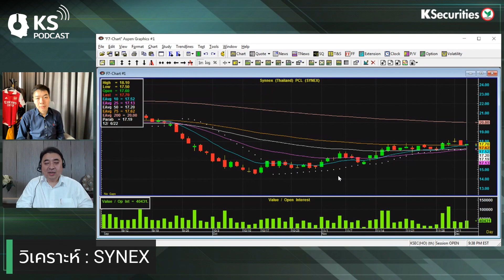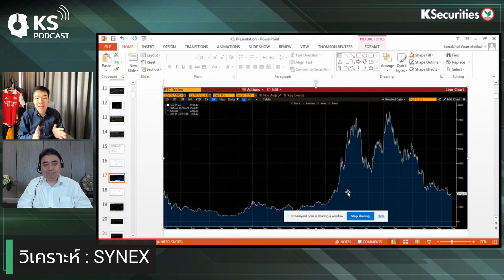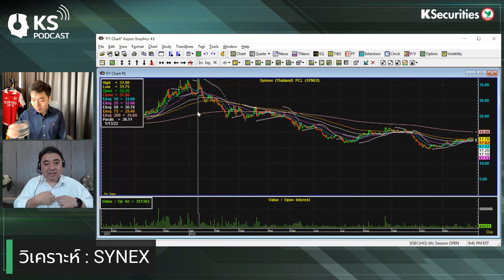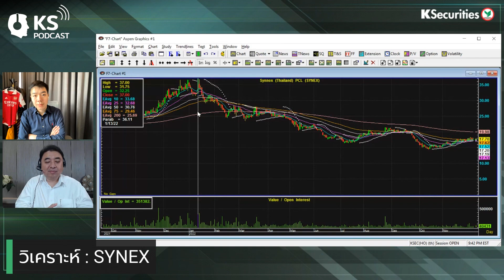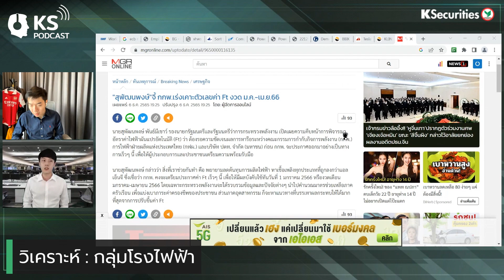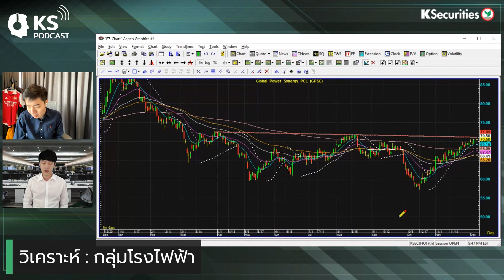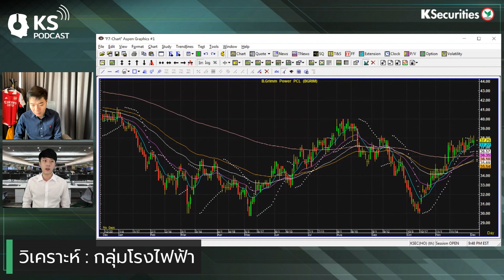KS PODCAST EP.818: SYNEX ปรับแผนเป้าปี 66 โตเกิน 10%..ทิศทางหุ้นโรงไฟฟ้าหลัง กกพ.เตรียมเคาะค่า Ft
KS PODCAST EP.818: SYNEX ปรับแผนตั้งเป้าปี 66 โตพุ่งเกิน 10%..ทิศทางหุ้นโรงไฟฟ้าหลัง กกพ.เตรียมเคาะค่า Ft